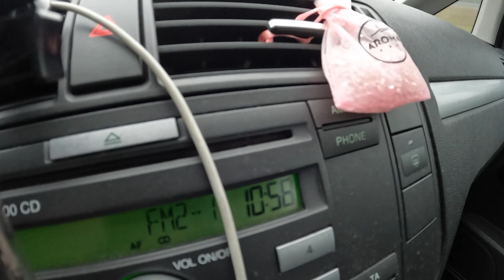TURNIEJ GWIAZD [#12] TYDZIEŃ ZE MNĄ